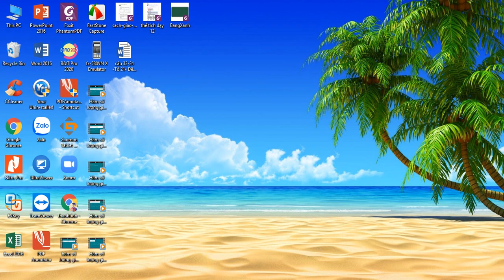Hàm số lượng giác phần 7